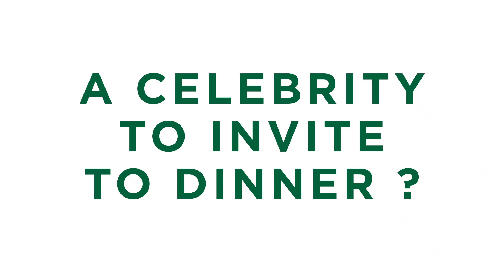Monday Clear Round with Kent Farrington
Ladies and Gentlemen, It's time for the Monday Clear Round!

In each "Clear Round" interview, we will ask some of the world’s most accomplished and best known show jumpers a series of quickfire questions to find out what makes them tick!

After the success of our first “Clear Round”, today we welcome CHIO Aachen 2019 winner Kent Farrington in our show.

Sit down, relax and enjoy the show!